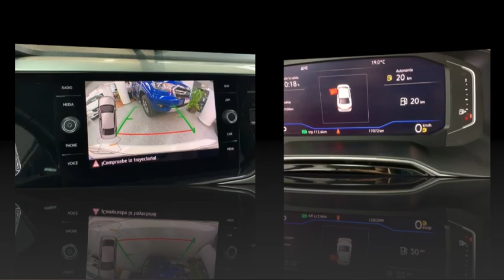VOLKSWAGEN VIRTUS HIGHLINE A/T